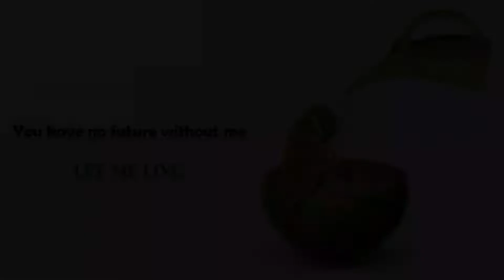How to remove BGA ic properly without damaging components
🙏In this video, I have discussed How to remove BGA ic properly without damaging components